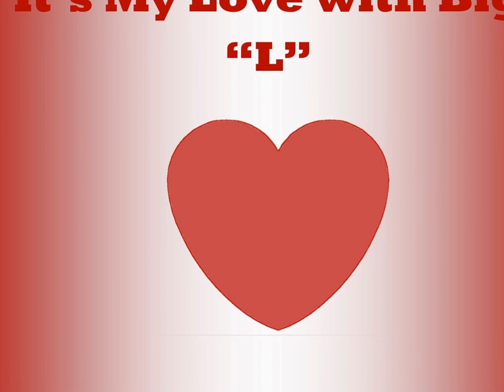Love with big " L" ver. 1